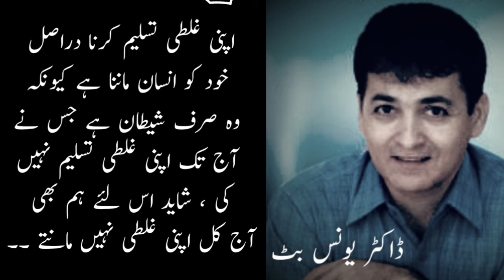DR YOUNIS BUTT QUOTES | Part 1| Hamna Khan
Assalm o alaikm!
Dear Friends, Through this video you can learn and laugh. This video is consisted few Quotes of Dr Younis Butt.
Muhammad Younis Butt is a Pakistani screenwriter and humorist notable for his shows. He is also a column writer and executive producer. His most popular show is Hum Sab Umeed Sai Hain. Most of his TV shows were derived from his writings.

Quotes HamnaKhan Dr Younisbutt